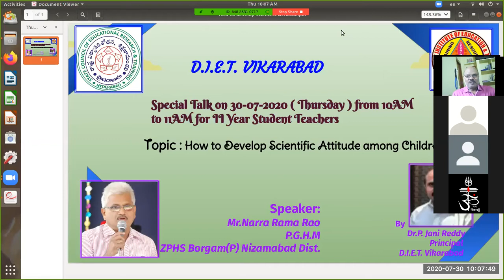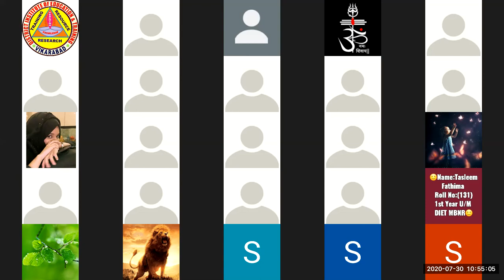How to develop Scientific Attitude among Young Learners by Narra Rama Rao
This Session is Presented by Narra Rama Rao P.G.H.M ZPHS Borggam(P) Nizamabad District